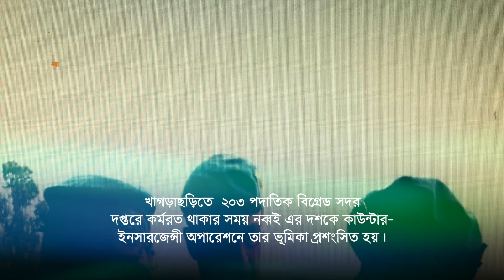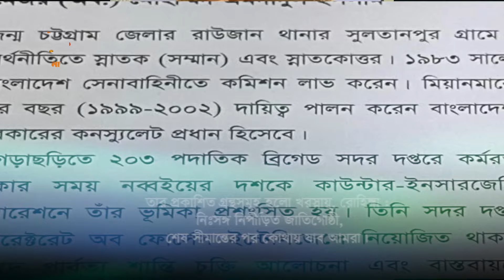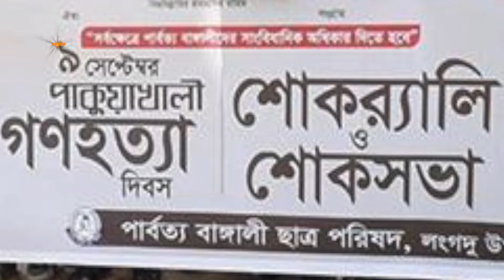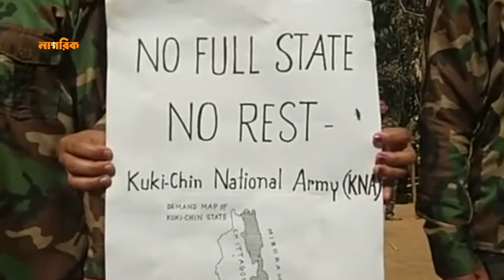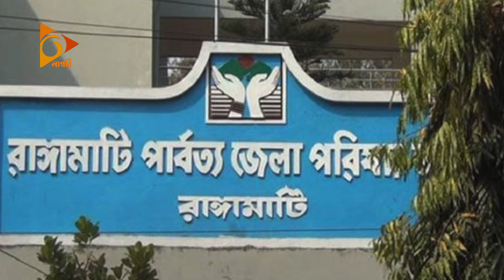কে এন এফ অশান্তির আরেক নাম, পাহাড়ে শান্তি ফিরবে কবে? | Nagorik TV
NAGORIK TV
Address: Kha-53, Nikunja-2, Dhaka-1229